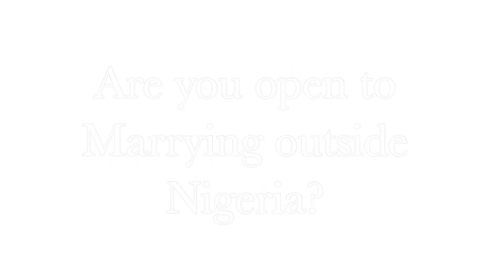Drinks & Dialogues |Nigerian women🫣Yoruba demons😮 unpopularopinions .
Drinks & Dialogues part 2.
We were honest and we drank, made it more in my opinion, interesting and fun filled.
let's drink & dialogue while watching this comic but informative video of our unpopular opinions with my funny and beautiful sisters.
follow them on  ig @amaka__n  @cyrellashine @_eden.sorrel @paulz_ohaz
I laughed a lot while shooting this video, unpopular opinions so be ready to laugh out loud or even roll over while laughing 🤣
Watch till the end for a sneak peek of next week's video.
we are doing wonderful things this year in JESUS name, Amen! 🥰

Like👍, Comment, and of course Ask me anything in my comment section.

Stylist : @victoria Nzelibe

MY BUSINESS
if you'll like to support my business

SERVICES
~Direct beauty consultant
~ Small business aid.

Favorite YouTubers and channels you should watch right now

motto: In GOD i trust.

 Chapters
0:00 Intro
0:32 Yoruba Demons really?
3:37 Marrying other nationalities
5:30 What women want in a man
8:18 Outro

quote of the day:
Never give up. Today is hard, tomorrow will be worse, but the day after tomorrow will be sunshine. If you fell down yesterday, stand up today.